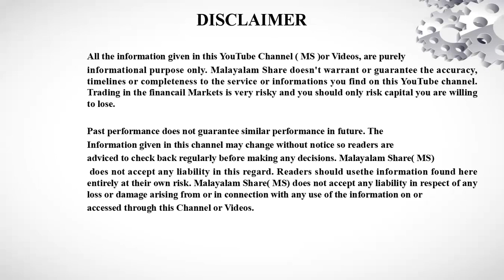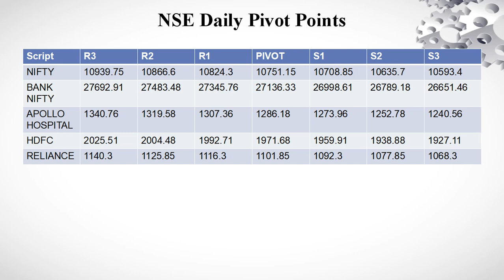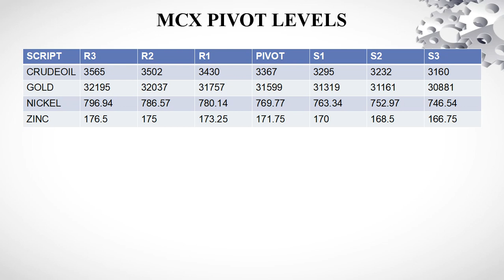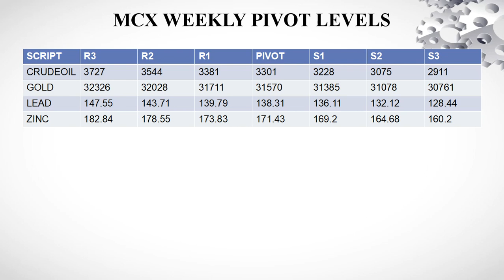Daily Pivot Points- 07 jan 2019/NSE/Intraday/Daytrading/Stock Market/Malayalam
The daily pivot points for 7th January 2019.